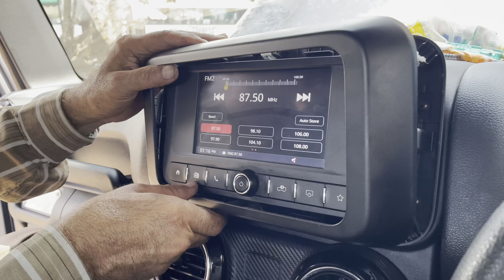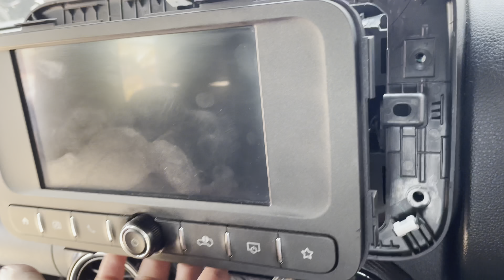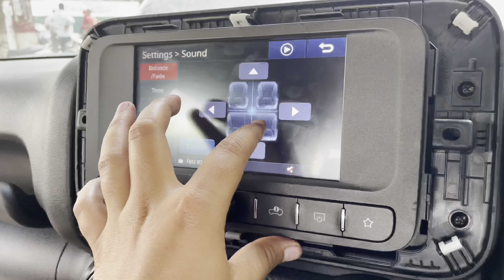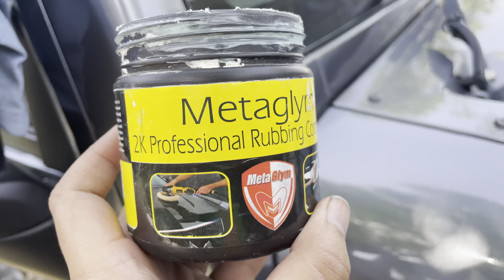Tattoo Studio Opens on the Ground Floor of our Reel Life Studios + THAR Bass Tube Installation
VLOG 77 ( Vlog of 3 Days in My Life )
Day 1. Finally Open hogya apna Tattoo Studio ( Bloodline Tattooz )
Day 2. Bass Tube Installation in My Mahindra Thar
Day 3. Mahindra Thar Accessories Removal & Cleaning
Address : Ground Floor of Reel Life Studios, Old Nirankari Street, Near Books Market, Khanna

ਕੱਦੂ ਚ ਥਾਰ ਦਾ ਸਵਾਦ | Thar Off-Roading in Mud | Extreme Experience 4X4 2H 4H & 4L Mode in Thar

thar status
Thar status for whatsapp
Thar status modified
Thar stand
Thar status video
Thar status song
Thar status off road
Thar status driving
Thar status black
Thar status full screen
Whatsapp status
Whatsapp car status
Whatsapp thar status
Thar off road
Thar off road extreme 4x4
thar offroading videos
Thar off
Thar off road pov
Thar off roading status
Thar off road test
Thar off roading shorts
Thar offroading song
Thar offroading video
Thar reels
Thar vlogger
Thar vlog
Thar vlog ladakh
Thar vlog saurav joshi
Thar vlog video
Thar Whatsapp status
Thar Whatsapp status punjab
Thar wala gana
Thar wala game
Thar water
Thar water crossing
Thar washing status
Thar wala
Thar interior
Thar inside view
Thar in water
Thar in mud
Thar Instagram status
Thar in khet status
Thar Instagram story
Thar on mountains
jyot kalirao
Reel life studios